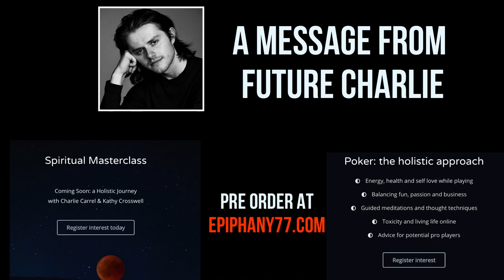Putting €25,000 euros into one poker tournament. High Stakes Poker. Vlog #11